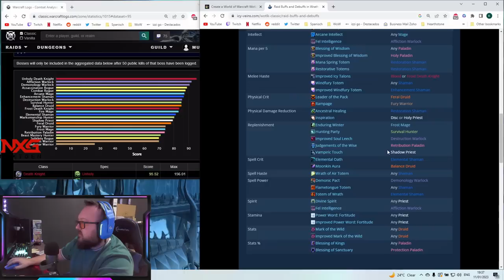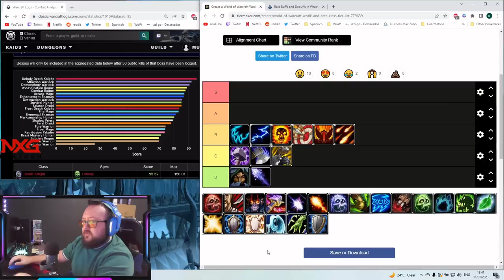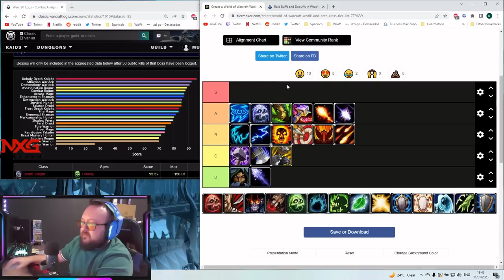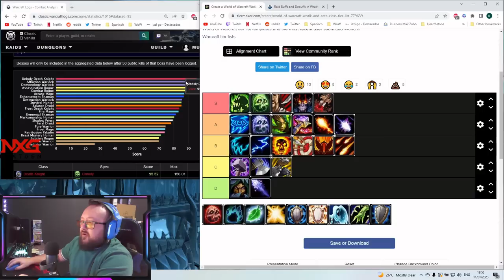ULDUAR DPS TIER LIST | WotLK Classic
today my final DPS Tier List for Ulduar. I also give a quick explanation to all the specs.

0:00 Intro
2:15 D Tier
4:08 C Tier
7:19 B Tier
14:26 A Tier
19:27 S Tier

My Partner for the best Gaming Energy Drink:
🔹JuJu®  is more than just another energy drink. It’s a healthy, high energy and focus formula. It is Sugar Free and has natural caffeine.
🔹Power-level in WRATH CLASSIC with the world's most in depth and easy to use guide
🔹Mic Blue Yeti Nano
🔹Mouse Logitech G305
🔹Headset Logitech G733 (US)
🔹Laptop Dell G15 (US)